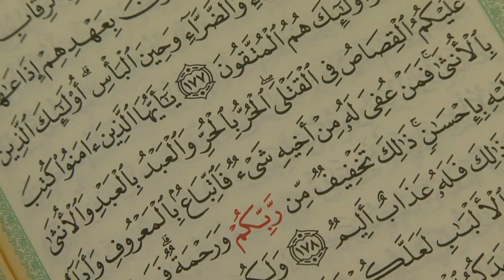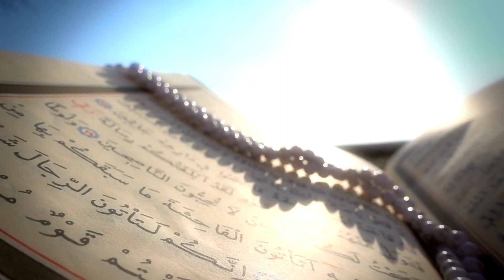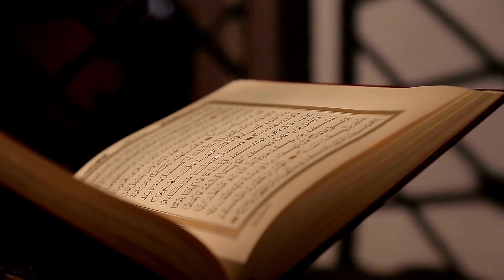Ali R.A ka Jinnat ko musalman karne ka wakia | Hazrat Ali A.S aur Jinn | Jang Bair ul Alam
Hazrat Ali R.A ki Jinnat se Jang | Mola Ali A.S aur Jinn | Bair ul alam
حضرت علیؓ  کی جنات سے جنگ کا واقعہ
جنگ بیر العلم
جن
Hazrat Ali A S   حضرت علی
Mola Ali A S
Hazrat ali vs Jinn
Hazrat ali aur jinn
Hazrat Ali aur Jinnat ka wakia
Jang Bair ul alam
Al zulfiqar  ذلفقار
Jinnat ka Sardar
Hamzaad ہمزاد جن
Hamzad
Hazrat Suleman AS
Ifreet Ifrit  افریت
جنگ بیر العلم
جن
Al zulfiqar  ذلفقار
Jinnat ka Sardar
Hamzaad ہمزاد جن
Hamzad
Hazrat Suleman AS
Ifreet Ifrit  افریت